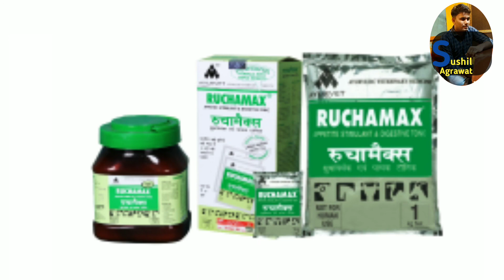Ruchamax Powder !! पशुओं में भूख और पाचन बढाने वाला टोनिक! !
नमस्कार दोस्तों
इस विडीयो में Rchamax के बारे मे बताया है!